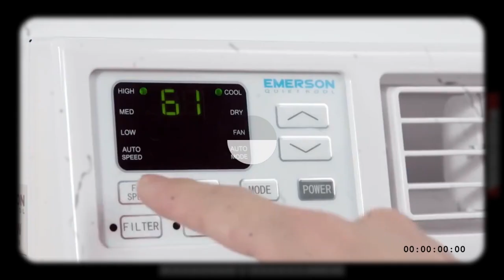Emerson Quiet Kool 15,000 BTU 115V Window Air Conditioner with Remote Control | Auto-Restart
Emerson Quiet Kool 15,000 BTU 115V Window Air Conditioner with Remote Control | Cools Rooms up to 700 Sq.Ft. | 24H Timer | 3-Speeds | Quiet Operation | Auto-Restart | EARC15RE1.

The Emerson Quiet Kool 15,000 BTU window air conditioner with slide-out chassis is the perfect cooling solution for your home or office. Designed for a room up to 700 square feet, convenient features include electronic controls with 3 speeds, flexible cooling options, 24-hour on/off timer and a remote control.